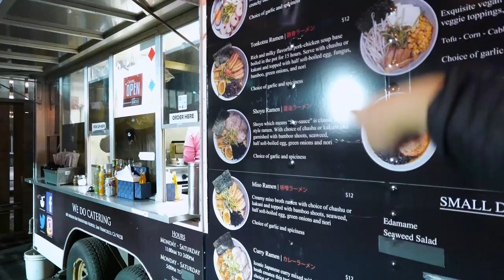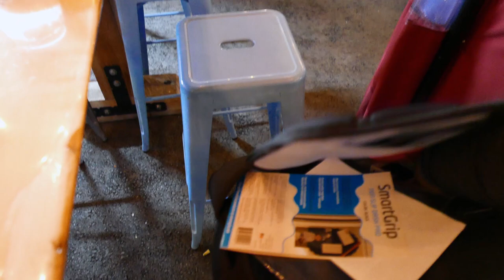パナソニックLX100によるVLOG計画始動！ケントさんにトラックラーメンを！ #236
昨日結花さんに譲ってもらったパナソニックのコンデジ Lumix LX100を使って日々のVLOG撮影を開始しました。まだ完全デフォルト設定なのでまだ改善の余地はありますがかなりクオリティーの高い映像が撮れてませんか？LX100により出番が少なくなりそうなキャノンのG7 X MarkIIはケントさんにお貸ししました。KentoonVlogも遂に脱iPhone画質になるかも？！

Panasonic コンパクトデジタルカメラ ルミックス LX100

# 主な撮影機材
✩ Panasonic DMC-GH4-K
✩ Panasonic 12-35mm F2.8 G X VARIO
✩ Zhiyun Crane
✩ Panasonic Lumix LX100
✩ Zhiyun Crane-M

✩ SNAPCHAT! - backspacefm